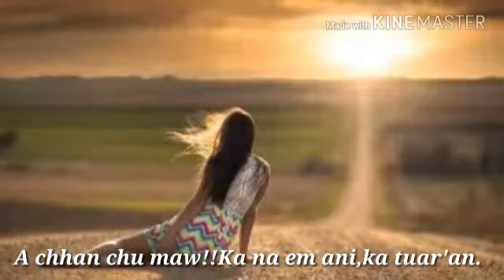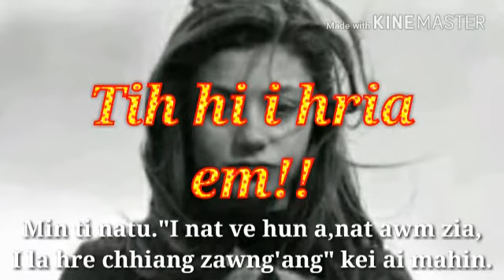Love, story, thu leh, hla,